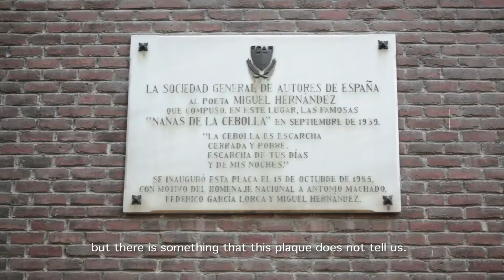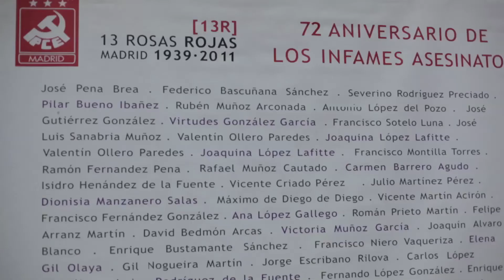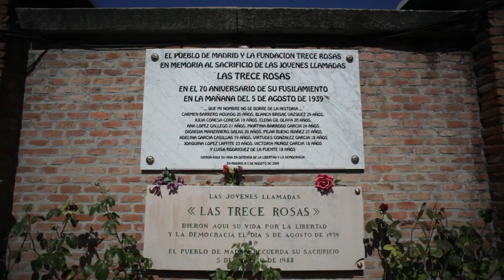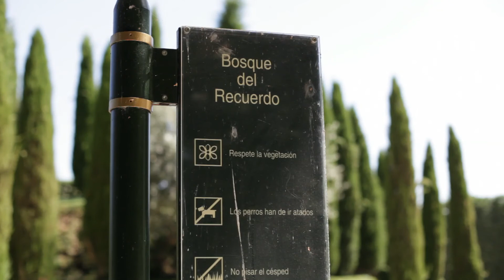Reconstructing Spain. Memory and meaning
CRIC researcher Dr Dacia Viejo-Rose from the University of Cambridge discusses various dimensions of the reconstruction of cultural heritage after the Spanish Civil War (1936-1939) and their continued presence in Spain today. She visits various sites of memory in Madrid and discusses issues of memorialisation with art historian Ángel Llorente, explores the more and less visible remains of the war with anthropologist Alicia Quintero Maqua and listens to Concha Carretero tell of her war-time experiences and thoughts on why it has taken 70 years for a process of recognition and recovery to get underway in Spain.
For further information on the CRIC Research Project , directed from Cambridge University and Spanish case studies go to:
This video introduces some of the ideas explored in the book: "Reconstructing Spain. Cultural Heritage and Memory after Civil War" (Sussex Academic Press, 2011).

SEE ALSO THE CRIC RESEARCH VIMEO CHANNEL for "Dresden , a symbolic city of memory" presented by CRIC Dresden historian Matthias Neutzner

Directed by Pablo Alonso González and Luca Incarnati
Animation:Prosper Unger-Hamilton

The CRIC Research Project is funded by the European Commission within the Seventh Framework Programme.